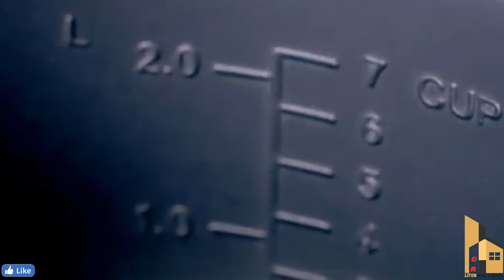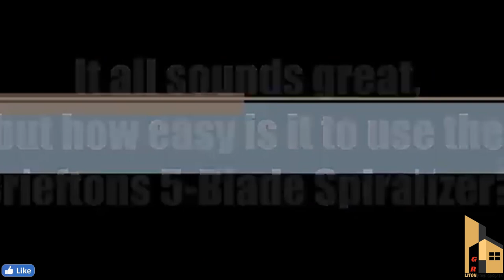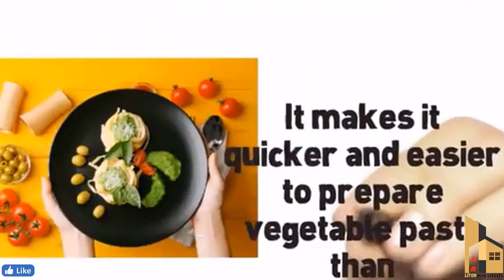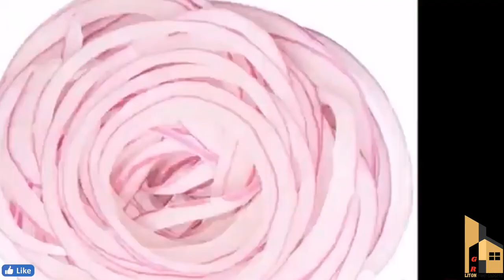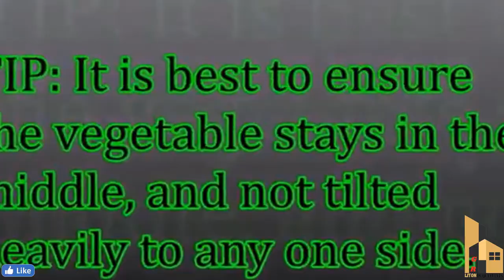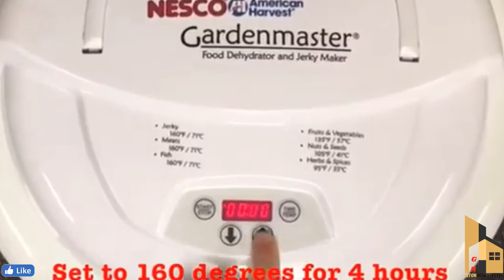🏠New Gadgets & Versatile Utensils For Home,Smart Home Gadgets!Smart appliances Gr liton Home Gadgets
1. My YouTube Channel JONOTAR KOMMOTHRIO
2. My YouTube Channel Leonardo Meditation
3. My YouTube Channel Al-Quraner Alo tv 2021
4. My YouTube Channel Gr Tours
5. My YouTube Channel Gr liton Home Gadgets

Gr liton
Freelancer liton
Foreigner's Blue
Fast Photo Editing Service